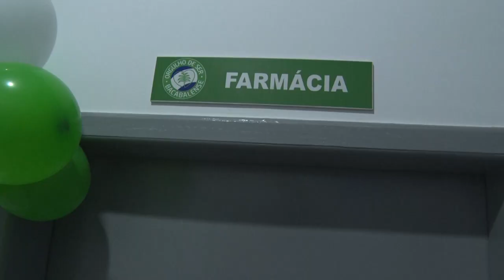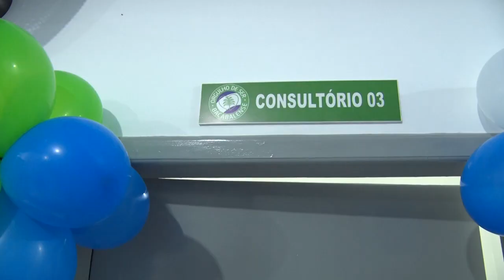PREFEITO EDVAN BRANDÃO REINAUGURA UBS DO BAIRRO AREAL EM BACABAL - 22 11 23